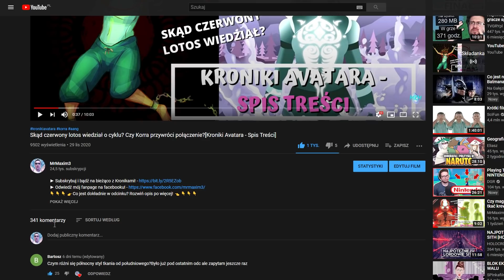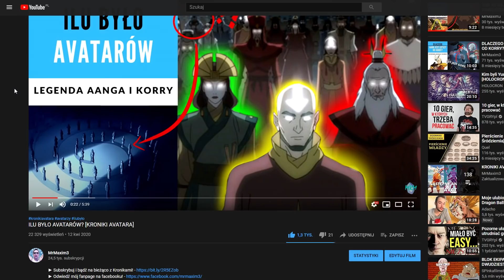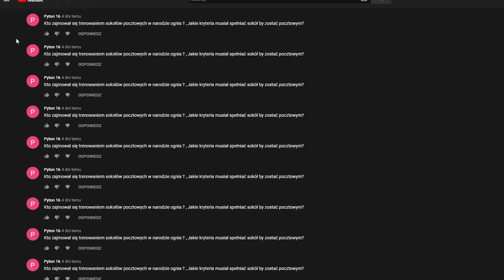Kto nauczył Iroh parzenia herbaty? Jak trenowano sokoły pocztowe? [Kroniki Avatara - Spis Treści]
👇 👇 👇 👉Co jest dokładnie w odcinku? Rozwiń opis po więcej! 👈 👇 👇 👇

To już 10 odcinek z serii spisu treści kronik avatara! Oznacza to też 50 ciekawych pytań za nami :)
W tym odcinku nareszcie uchylimy rąbka tajemnicy herbaty Iroh oraz wytłumaczymy jak trenowano sokoły pocztowe!